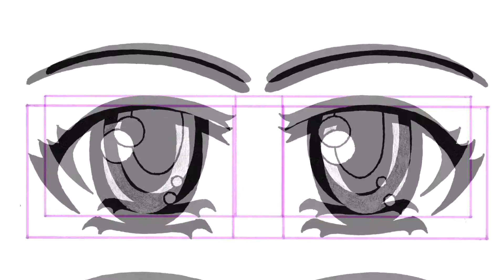Anime zeichnen mit Tomasz Teil 1 👀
Anime zeichnen mit Tomasz: Augen zeichnen Teil 1